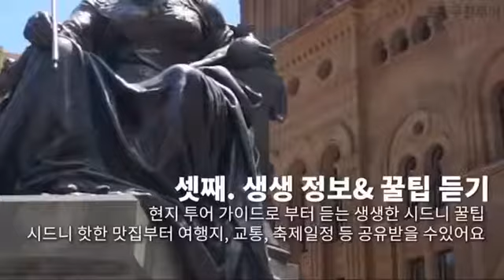호주여행은 호주답게, 시드니현지여행사 호주무한투어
안녕하세요 :) 호주무한투어입니다.
저희호주무한투어는 10년이상 호주생활을한 호주현지인 한국인들과 호주인들로 구성되어있으며,
타 여행사와달리 추가옵션 / 입장권티켓 추가금액이없이 보다 저렴하고 안전한 여행길을 만들어드립니다.
대형세단,대형suv,vip의전행사,고급밴
13인승,28인승,33인승,48인승,56인승 등의 대형버스와 50대이상의 차량을 소유하고있는
시드니현지여행사입니다.
기업의전행사,방송촬영,vip투어,단독투어로 수년간 자리잡으며 오래된노하우로 이제 다양한일반여행객들도 함께 모셔볼수있게되었습니다.
싸고 저렴한 투어보다 호주로컬현지인들이 직접하나하나떠나보고 만족도체크후에 투어상품으로 판매하고있으니 믿고 이용하시길바랍니다.
호주여행은 호주로컬인들만큼 정확하고완벽하게안내드릴수없습니다:)